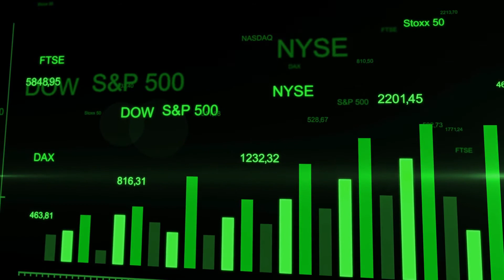Warren Buffett - Pourquoi Berkshire Hathaway n'investit pas dans l'immobilier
Warren BUFFETT et Charlie Munger explique pourquoi Berkshire Hathaway n'investit pas dans l'immobilier, et plus spécifiquement dans les REITs.
Cette vidéo est un extrait de l'Assemblée Générale de Berkshire Hathaway de 2005.

📚 Mon ebook "Apprendre à investir en Bourse" sur Amazon

💰 Parrainage pour l'ouverture d'un compte courant Boursorama, 80 € offert à l'ouverture

L'investissement en Bourse comporte des risques dont vous êtes seul responsable.